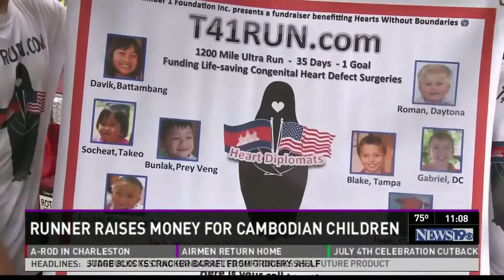2013 07 02 HWB Running For Cambodian Children 11PM